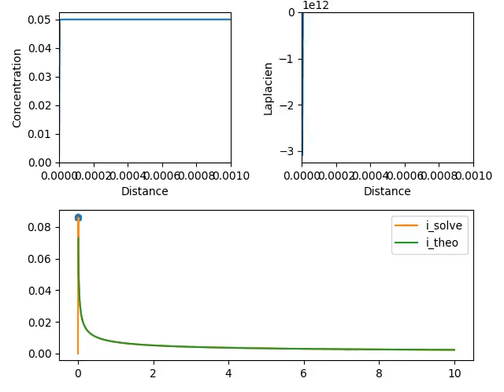chronoamperometry simulated with python